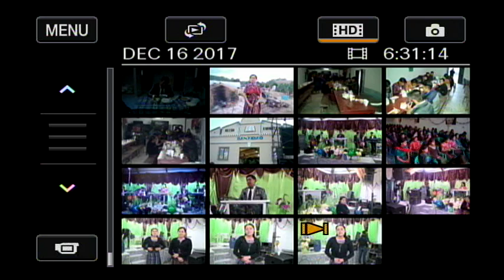CULTO CATARINA CASTRO US// PARTE 4